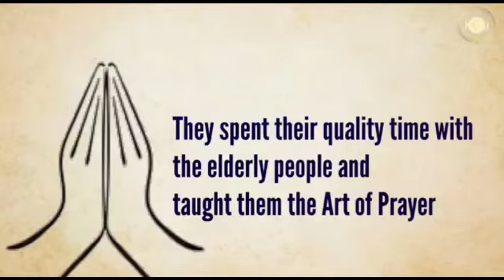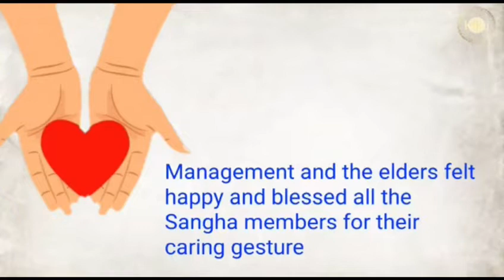Marathi: Chennai Royapettah | Kalki Seva Sangha #40 | Distributed basic needs & taught art of Prayer